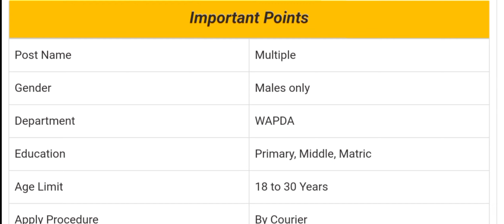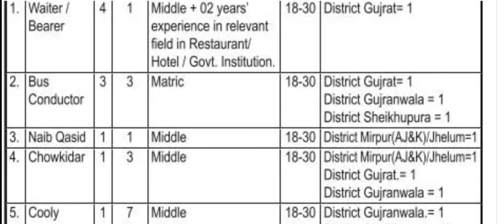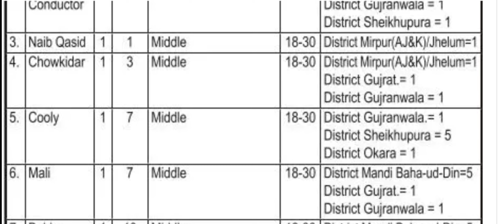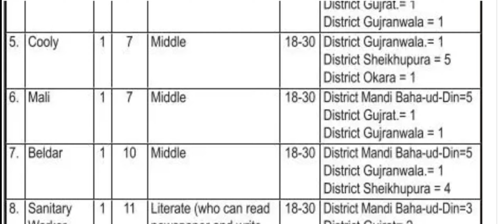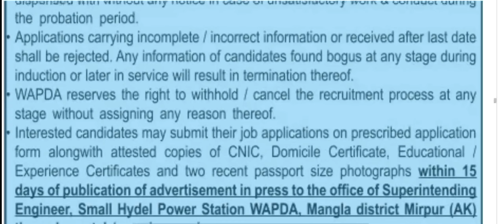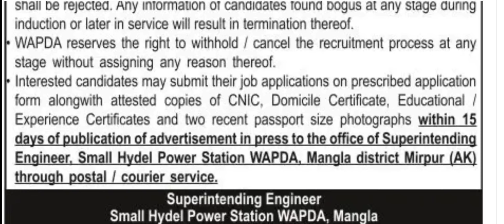wapda water and power Development Authority new Government job December 2024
wapda water and power development authority new Government job December 2024 by Dija talks